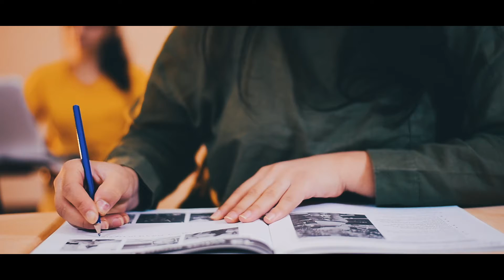Fam Institute -( پەیمانگەی فام بۆ زانستەکانی (کارگێڕی - ژمێریاری - کۆمپیوتەر